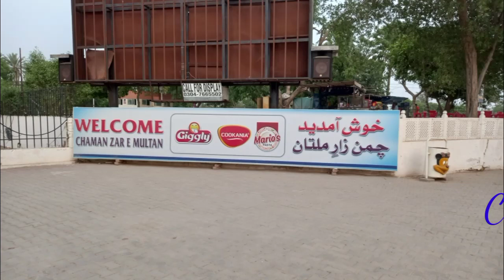Chaman Zar e Multan Pakistan's most beautiful shar multan